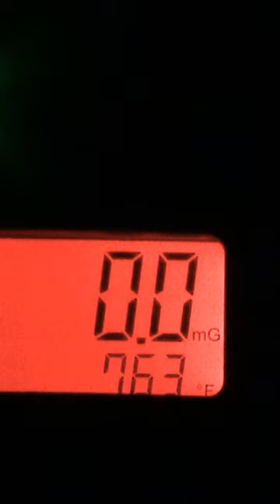Zak Asks Spirit to Tickle His Toes... | Ghost Adventures | Travel Channel